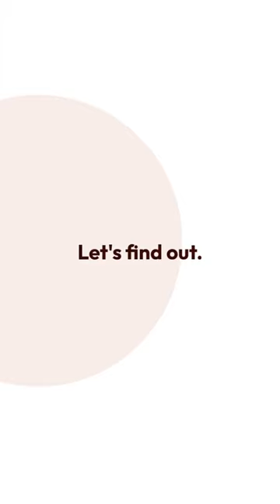How Can We Stop Jaguars From Killing Us ?